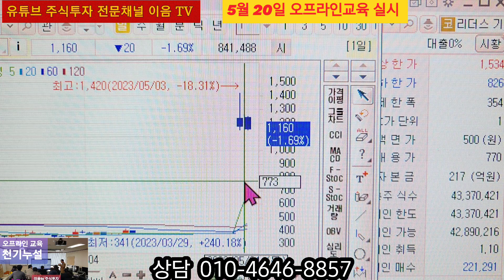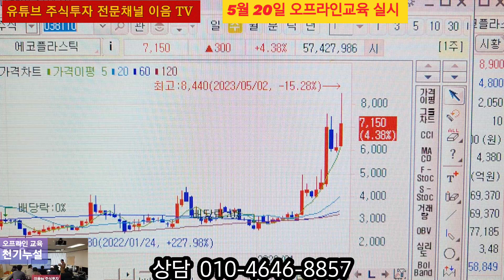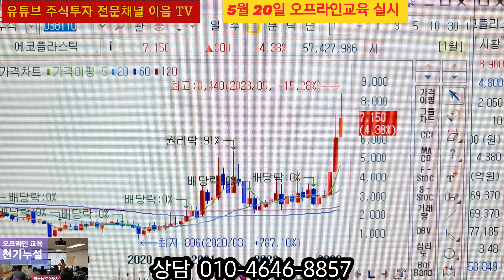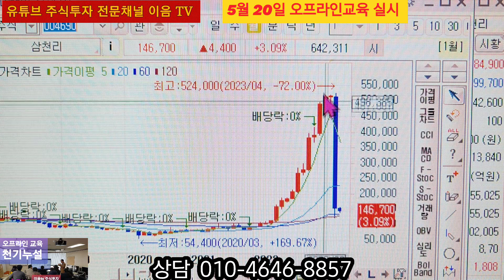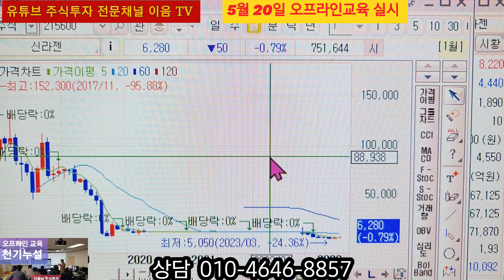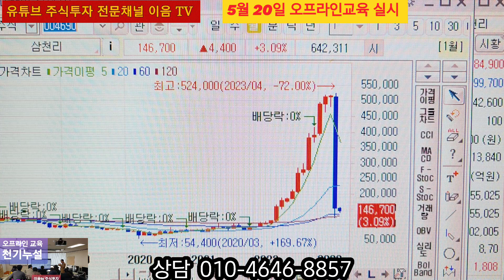주식투자 계좌 를 빠르게 불리려면 이렇게 해보세요 주식투자 심리로 겁먹고 하지말고 시나리오 대로 해보세요,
주식투자 종목을 볼줄 알아야 시나리오 대로 할수가 있습니다 급등 상한가 종목 도 볼줄 알아야 계좌를 빠르게 늘릴수 있습니다 오프라인교육 에서 배우고 제대로 해보세요 추식초보도 쉽게 이해하는 특별교육 입니다 한달에 1번 5시간 교육 으로 완성 됩니다 본인이 직접 종목을 찾고 잔신감있게 매매할수 있습니다.